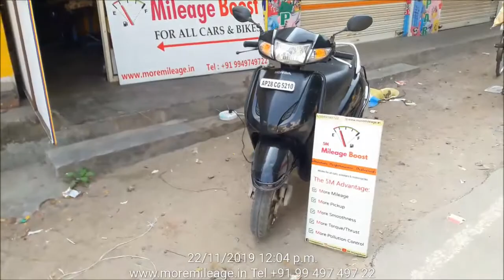How to Increase City Mileage in Honda Activa | Honda Grazia | Honda Dio | Honda Aviator Video Review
Cut fuel cost, Save Petrol. In this video you will see our customer talking back about his experience on his Honda Activa scooter which has undergone 5M Mileage Boost engine treatment at our workshop two years ago. He finds good value for his money even today.

We offer 5M Mileage Boost system to all brands of vehicles both cars and motorcycles, we deliver performance boosting using a laparoscopic process, which means no opening of the engine components, no extra fittings, no fuel or lube additives.

Results are excellent, genuine and positive, you get BOOST in MILEAGE + PICKUP + ENGINE SMOOTHNESS + TORQUE & THRUST + POLLUTION CONTROL in all engines that run on petrol, diesel, Lpg & CNG. Please view our other customer testimonials on our YouTube channel.

5M Mileage Boost System
(Performance beyond expectations)

5M works on your vehicle engine to give you assured fuel saving on a regular basis, 5M gives you more pickup,  more smoothness, more torque, more thrust & 5M also reduces your carbon footprint.

Jerusha Green Motors
(5M Mileage Boost)
Plot No: 18 Vijay Nagar
Wellington Road
Picket, Secunderabad
Near Ambedkar State
Pin : 500 026
State: Telangana
India